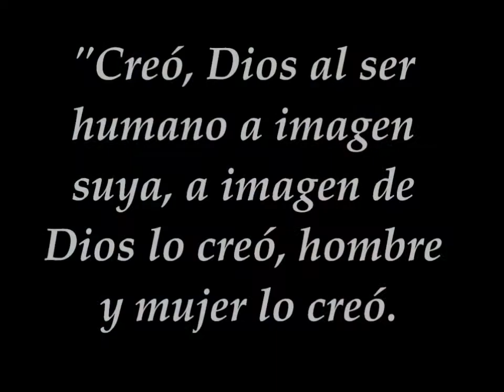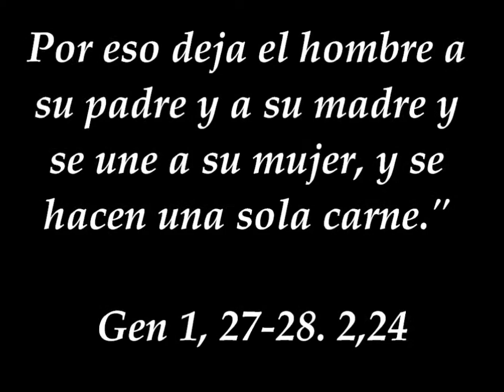FIESTA PATRONAL DE NUESTRA SEÑORA DE OCOTLAN ¡SALVE REINA! 2019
¡QUEREMOS CAMINAR SIEMPRE BAJO TU MANTO MADRE!
PARROQUIA DE NUESTRA SEÑORA DE OCOTLAN  ¡SALVE REINA!